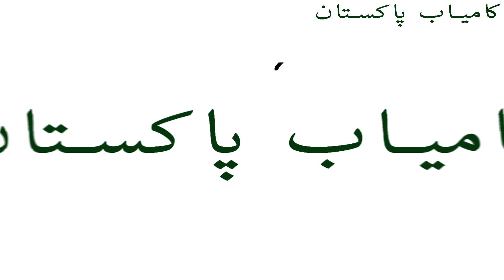#1 How to start a business with no money?